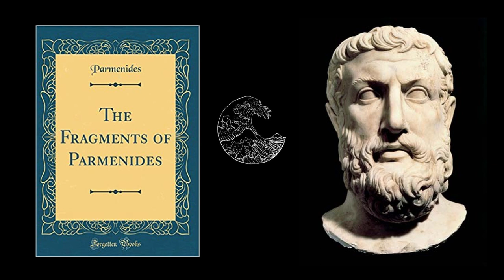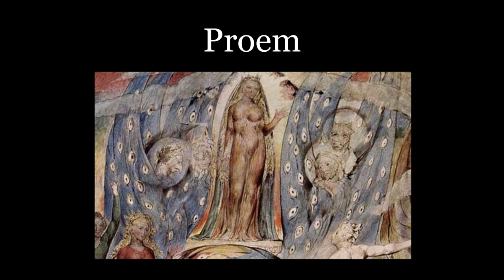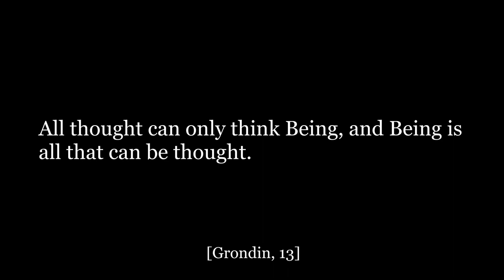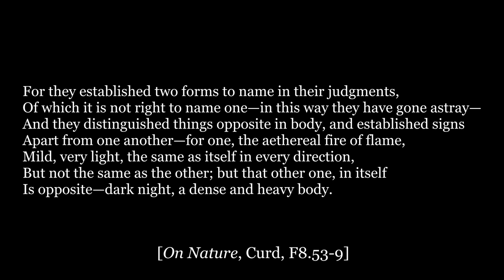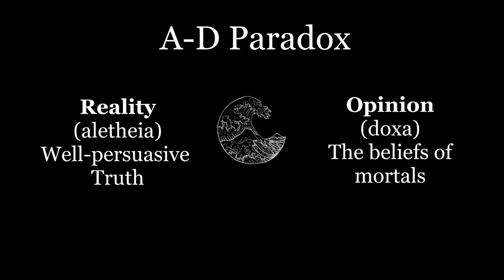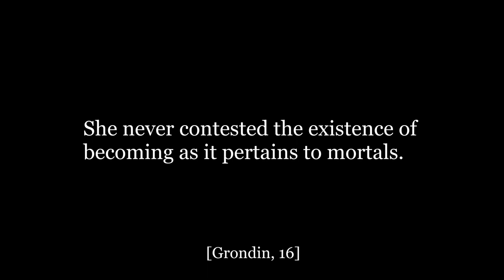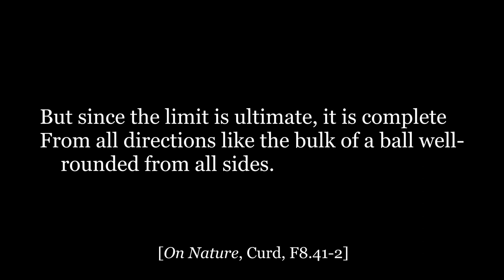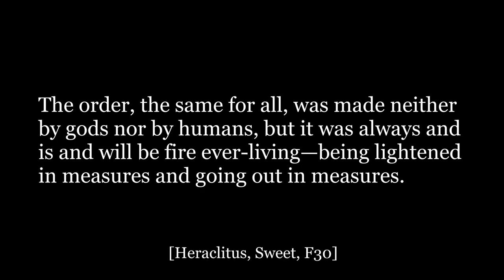Parmenides: The Dawn of Western Metaphysics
Parmenides of Elea is a pre-Socratic philosopher best known for his thesis of being. His sole work, On Nature, is composed of three sections: Proem, Reality, and Opinion. After exploring all three, this video acknowledges an apparent contradiction between sections of Reality and Opinion also known as the A-D Paradox. Four interpretations of the solution to the paradox are offered. Finally, the common viewpoint of "Heraclitus vs Parmenides" is challenged through inspecting their respective histories and thought.

Timestamps:
00:00 || Introduction
00:56 || On Nature: Proem, Reality, Opinion
10:58 || The A-D Paradox and Four Interpretations
17:03 || Heraclitus and Parmenides
21:16 || Conclusion

Sources:
Grondin, Jean. Introduction to Metaphysics: from Parmenides to Levinas. Columbia University Press, 2012.
Curd, Patricia. A Presocratics Reader: Selected Fragments and Testimonia. Hackett Publishing, 2011.
Palmer, John. “Parmenides.” Stanford Encyclopedia of Philosophy, Stanford University, 2 Aug. 2016, plato.stanford.edu/entries/parmenides/.
Heraclitus, and Dennis Sweet. Heraclitus: Translation and Analysis. Lanham: Univ. Press of America, 1995.